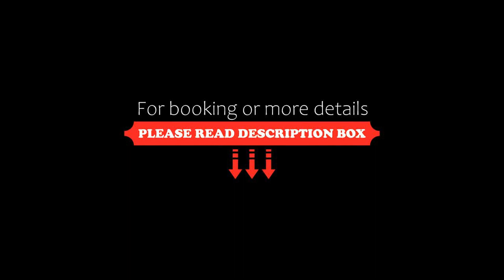Agnieszki 1 Apartment, Kraków, Poland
About Property:
You're eligible for a Genius discount at Agnieszki 1 Apartment! To save at this property, all you have to do is sign in.
Offering free WiFi and city views, Agnieszki 1 Apartment is an accommodation set in a central area of Kraków, just 700 metres from Wawel Royal Castle and 1.2 km from St. Mary's Basilica. This apartment is 1.2 km from Main Market Square and 1.2 km from Cloth Hall.

The apartment consists of 1 bedroom, a living room, a fully equipped kitch...
Property Type: Hotel
Address: Świętej Agnieszki 1/13, Old Town, 31-071 Kraków, Poland
Searching For
1. Agnieszki 1 Apartment - Kraków - Poland
2. Agnieszki 1 Apartment - Kraków - Poland Address
3. Agnieszki 1 Apartment - Kraków - Poland Rooms
4. Agnieszki 1 Apartment - Kraków - Poland Amenities
5. Agnieszki 1 Apartment - Kraków - Poland Offers and Deals
Audio Credit:
Track Title: Reasons To Hope
Artist: Reed Mathis